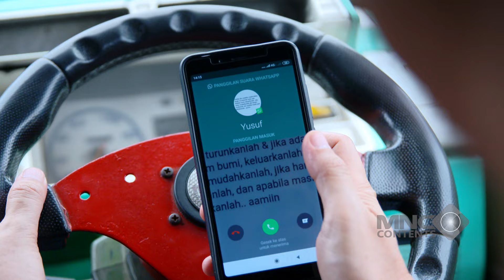ELLY SUGIGI SAMPE RUBAH NAMA JADI MILEA BIAR UDA RUSTAM MAU SAMA ELLY SUGIGI - OGAH RUGI